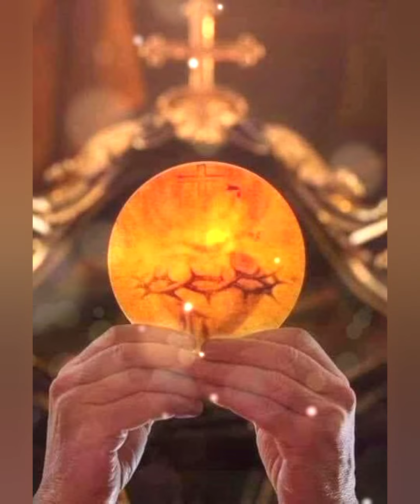♥️🔥Junio: mes del Sagrado Corazón de Jesús junto a San Juan Pablo II. 🔥♥️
♥️ Día 20: Corazón de Jesús, Propiciación por nuestros pecados. ♥️